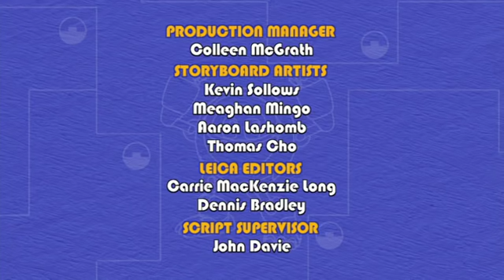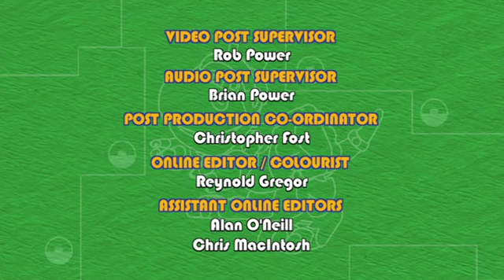Mecanimais 106 - Ilha do chapim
O Destino é a ilha do Xapim. A Missão é ajudar a Mamãe Xapim a chocar todos os ovos. O Sasquatch se estica para dar corda na Mamãe Xapim; a Maus se transforma para correr e apanhar um ovo que ia cair; o Rex se transforma para erguer o ovo até o ninho. O ovo é chocado direito e aparece o Grande Xapim Bebê. Personagens Secundárias: Mamãe Xapim e Pintinhos Xapim